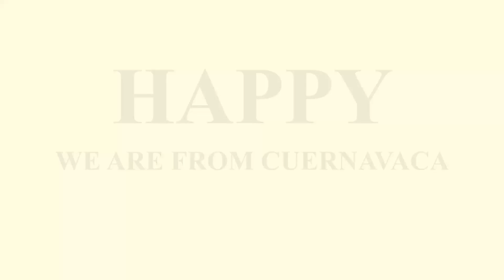Pharrell Williams - HAPPY - Mexico (We are from Cuernavaca)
Directed and edit by Carlos Durán.
Produced by: Casa Hoy and Perfiles Expresión